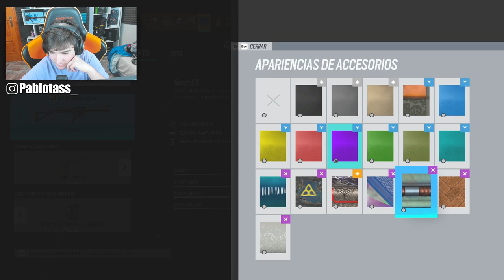NO SON CAPACES de ENTRAR! RAINBOW SIX SIEGE | HIGH CALIBRE | Pablotas